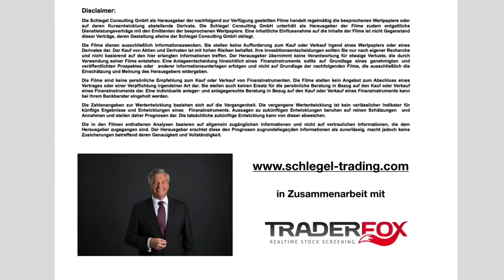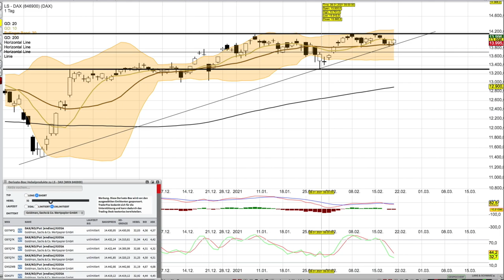DAX Analyse ab dem 22 Februar